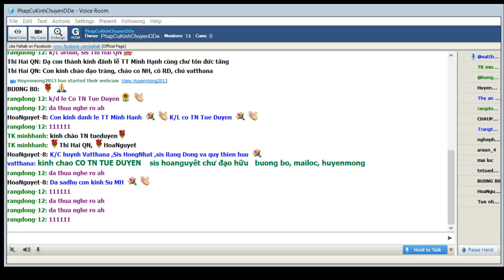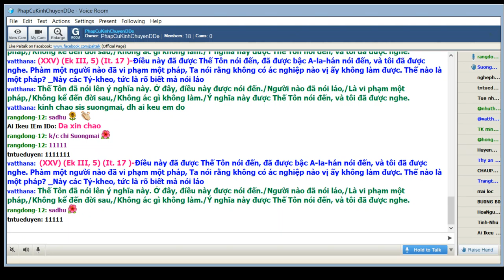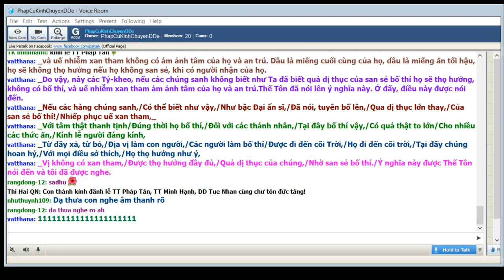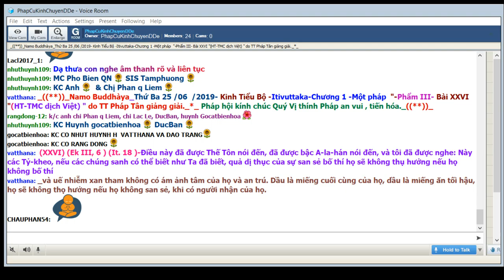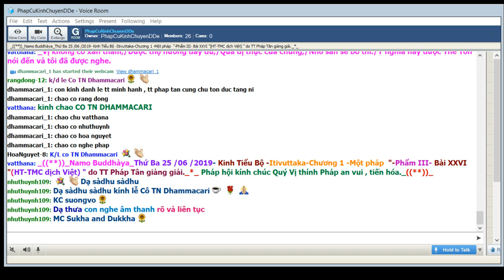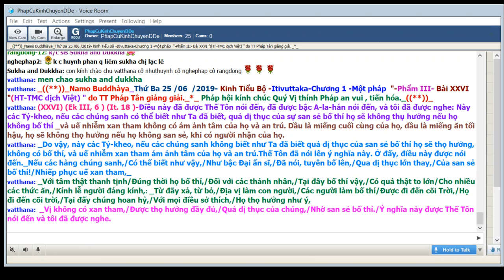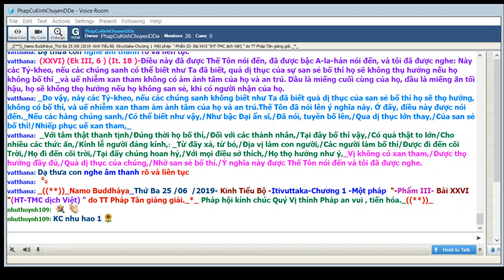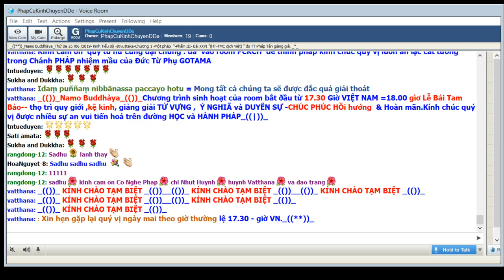25-06-2019_Room PhapCuKinhChuyenDDe.TT Pháp Tân giảng Kinh Tiểu Bộ